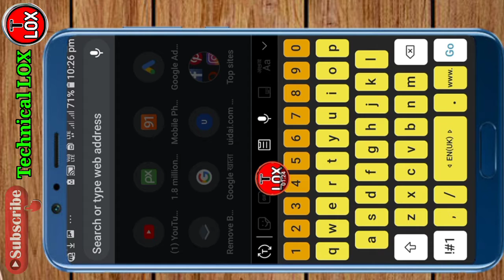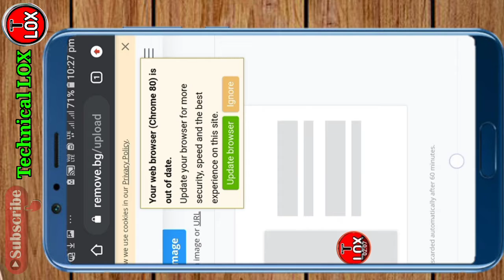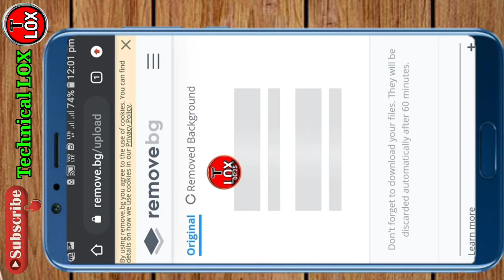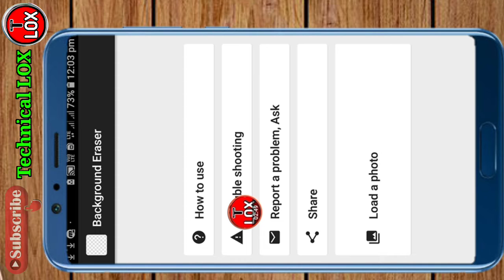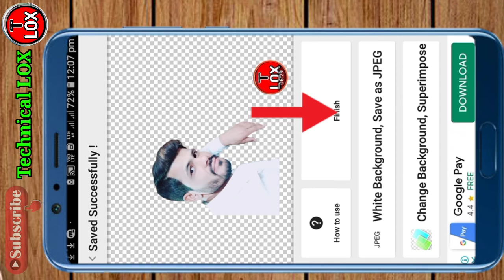photo background remove kaise kare - photo ka background kaise remove kare-How to Remove Background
नमस्कार प्य्यारे दोस्स्तो । स्वागत हे आप का अपने  चेनल Technical  Lox मे  -
आप एसी ही हैल्प फुल वीडियो पाने के लिये हम से जुड़ सकते हो ।  धन्यवाद

WhatsApp के रुके हुए मेसेज कैसे पड़ें
WhatsApp Waiting For this message
डबल फोटो  डिलिट ऐप्प Duplicate photos 1 click me Remove
Video Link 👇🏻
Duplicate Photo remover App
डुप्लीकेट फोटो डिलिट ऐप्प

Secure folder क्या काम आता हे
Zipped Apps क्या हे कैसे काम करती हे
Call Barring Rejected प्रोब्लम
Black List + White List
अब उसी का काल आएगा जिसका आप चाहोंगे
Kinemaster की  make 720p Copy    problem
को सॉल कैसे करे 👇🏻

Kinemaster  की Codec init failed  problem को कैसे सॉल करे

Youtube Video के लिये Tag + Titel + Description कैसे लिखे  Video Link 👇🏻

1 click me photo ka background kaise change kare

remove background